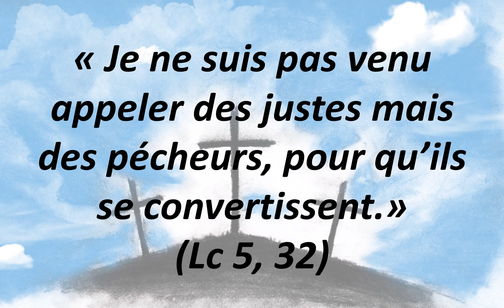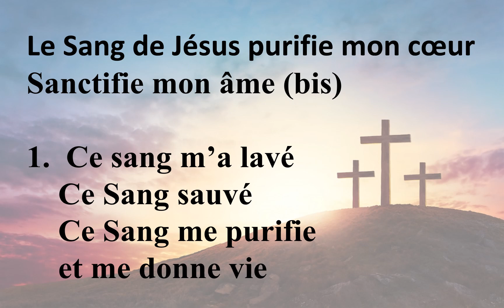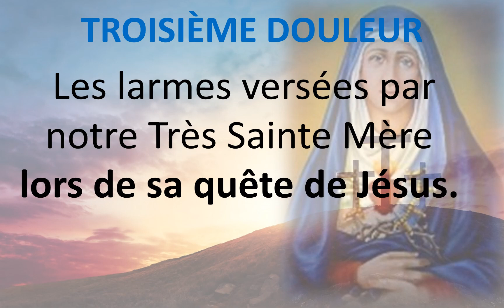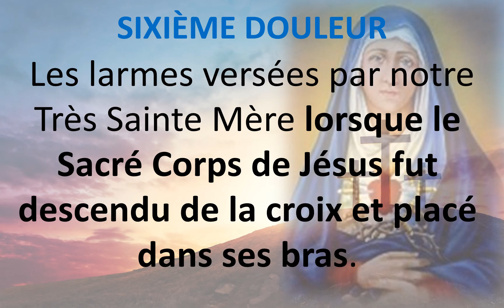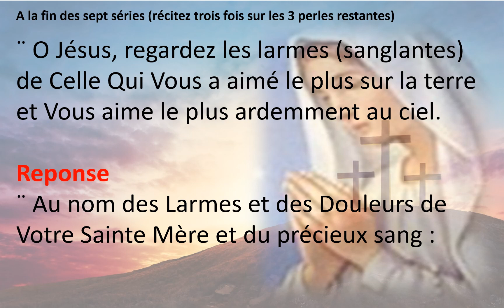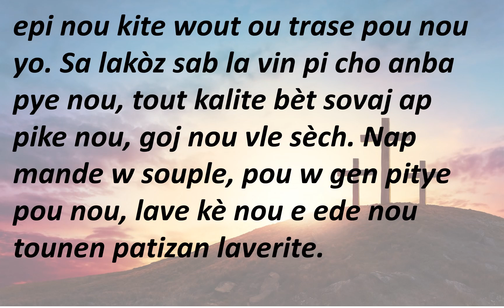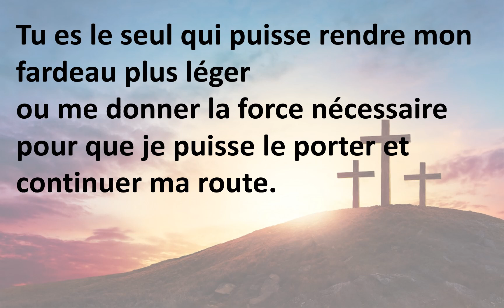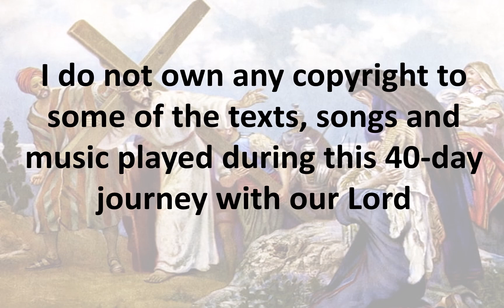40 jours dans le Desert 4eme Jour Samedi 20 Fevrier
Chapelet de Notre Dames des 7 Douleurs